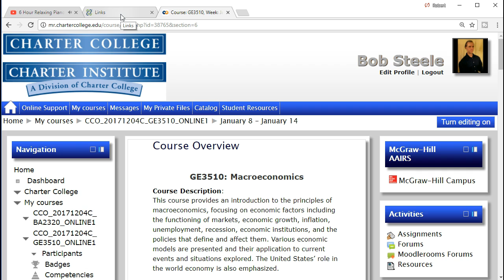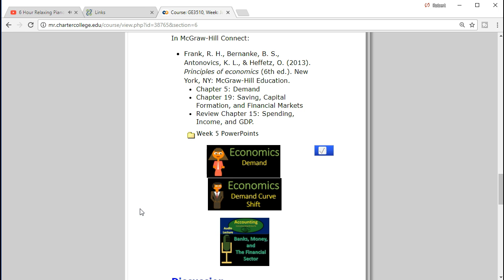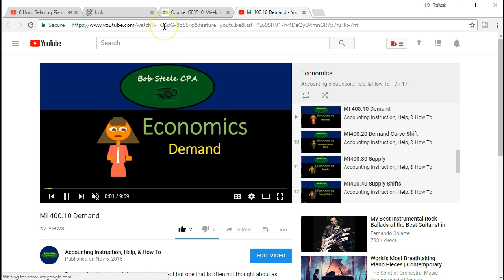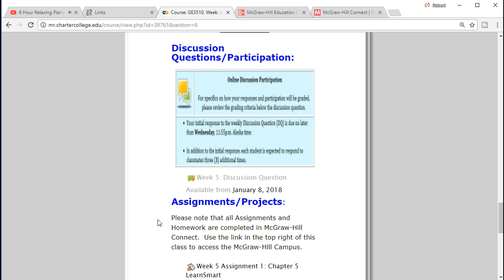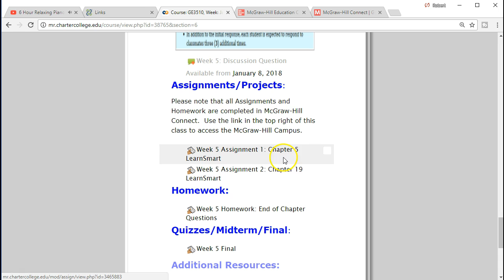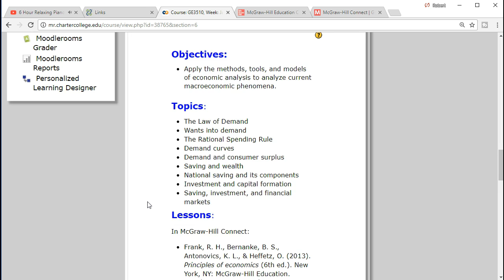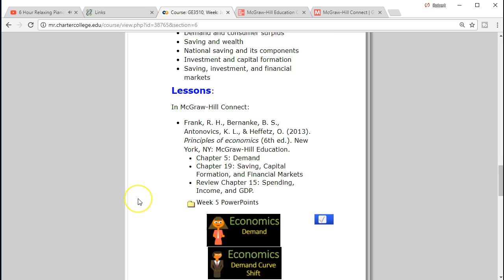Week 5 GE3510 Macroeconomics